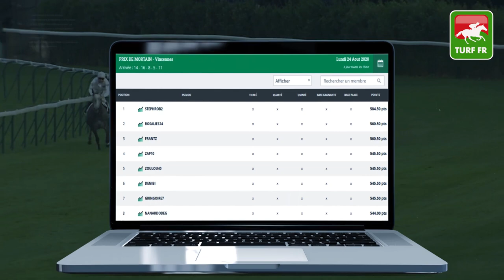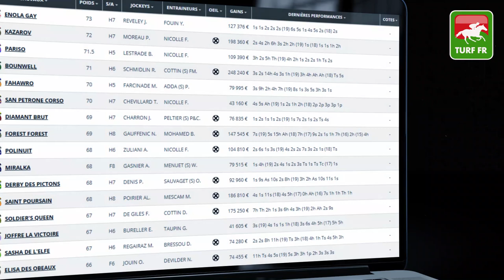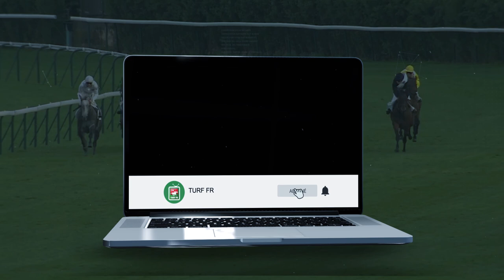Quinté TURF FR : GRAND STEEPLE-CHASE VILLE DE DEAUVILLE - Mercredi 26 Août Clairefontaine 🏇 #212834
🥇 Retrouvez le pronostic exclusif de notre expert Turf Lucius Simenon pour le GRAND STEEPLE-CHASE VILLE DE DEAUVILLE Mercredi 26 Août 2020 à l'hippodrome de Clairefontaine  en France.

✅ NOS LOGICIELS TURF :
✔️ Logiciel TURF INFO Professionnel Edition: